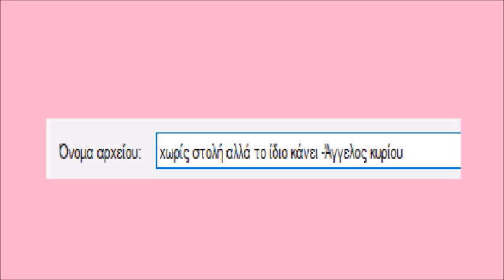χωρίς στολή αλλά το ίδιο κάνει - Άγγελος κυρίου